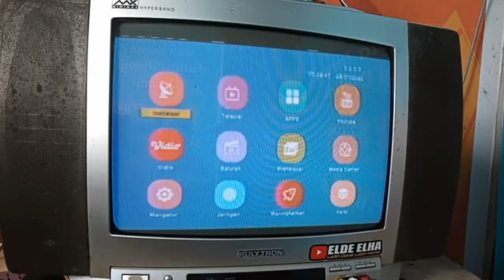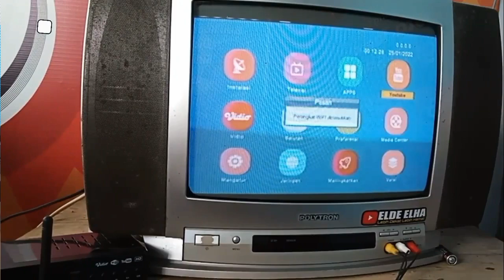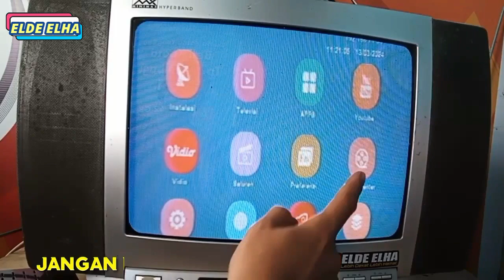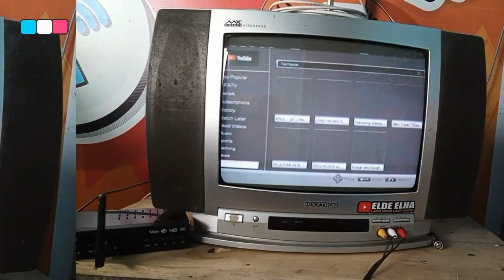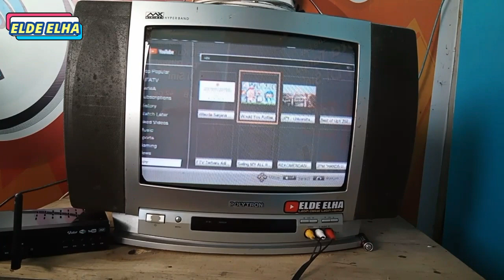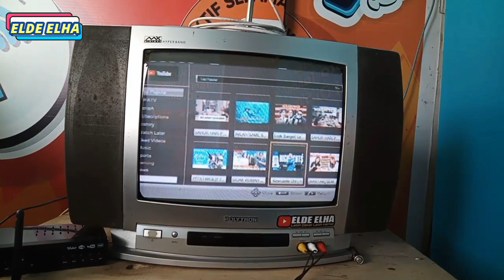cara setting YouTube tube TV TABUNG | CARA nonton YouTube di settopbox | SET TOP BOX welhome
Assalamu'alaikum.
Pada video sebelumnya sudah ada cara pemasangan settopbox.
untuk video kali ini saya akan mencoba menu YOUTUBE yg ada di dalamnya.
silahkan simak videonya untuk lebih detail lagi ..
set top box is unable to receive a signal cignal,
set top box matrix apple dvb t2 tv digital,
set top box needs to be paired tata sky,
set top box rinrei drn-511w dvb t2 digital tv,